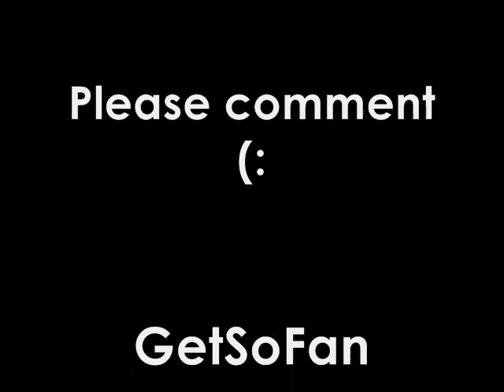Taylor Swift Got Milk